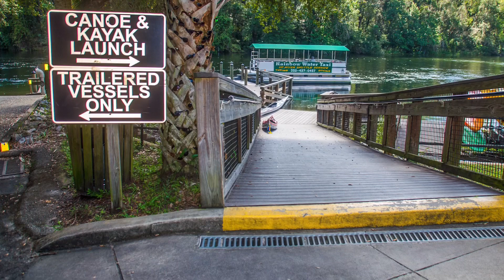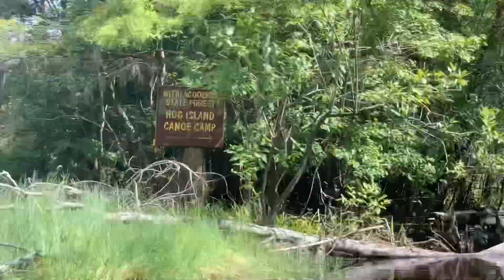Kayak Exploration Day Camp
Your child will spend 4 days kayaking and learning about the different waterways, ecosystems and native wildlife that is specific to each location we paddle! This is a unique educational adventure for experienced kids.

*Must have completed our basic skills Kayak Day Camp to attend the Exploration Kayak Camp!!!

Parents must transport their child to each location. Drop off is at a different location each day.

June 28th - May 1st,  2021

$165 Per Camper

Day. 1.    Chassahowitzka River
Kayak Safety & Equipment, Paddling Techniques, Self Rescue & Buddy Rescue.

Address:              Chassahowitzka River Campground
                           8600 W. Miss Maggie Dr.

Day 2.     Ozello ( Pirates Cove )
Marine Ecosystems, Mangroves, Estuaries, Saltwater Fish, Dolphins & Shorebirds.

Address:             Ozello Community Park
                          398 N. Pirate Point

Day 3.       Rainbow River ( KP Hole )
Learning about the aquifer and swimming in Crystal clear water. Kids will be snorkeling and getting in and out of their Kayaks if they choose. All snorkel gear is provided along with experienced guides.

Address:                       KP Hole Park
                                   9435 SW 190th Avenue

Day 4.      Withlacoochee River ( Hog Island )
Cypress Swamp, Wildlife Observation, Rivers History.

Address:                     Hog Island Recreation Area
                                  County Road 635